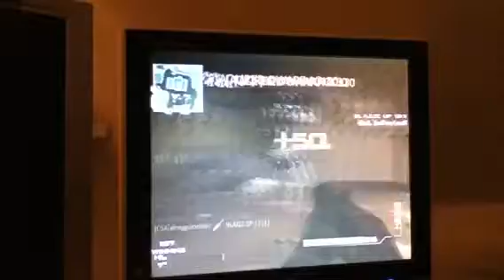MW3 infection on seatown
Jfncufbfid meh to lazy can't be bothered for desc